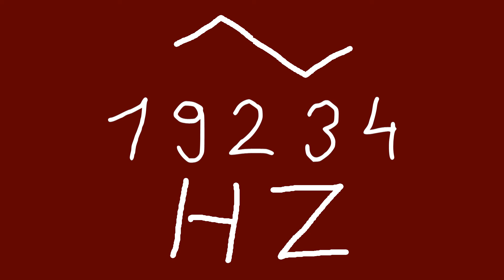19234 hz triangle